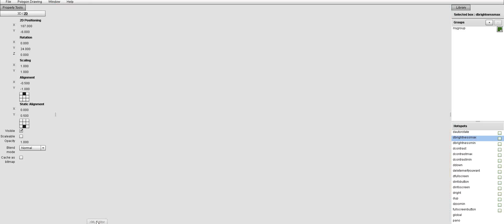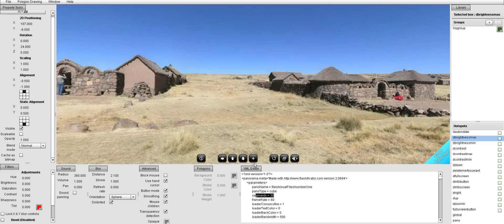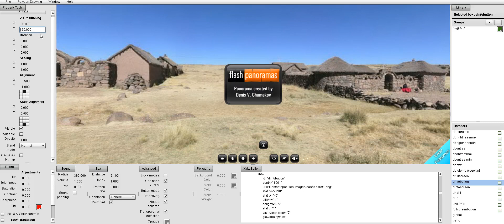Screencast by @Flashificator from Screenr.com